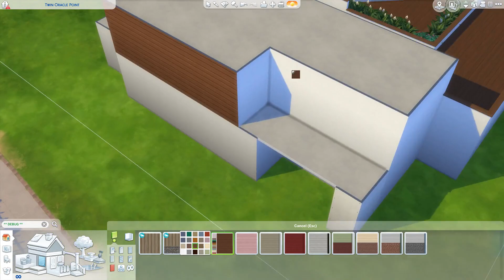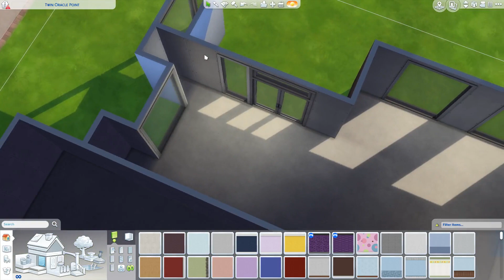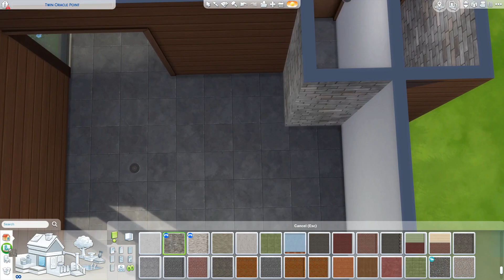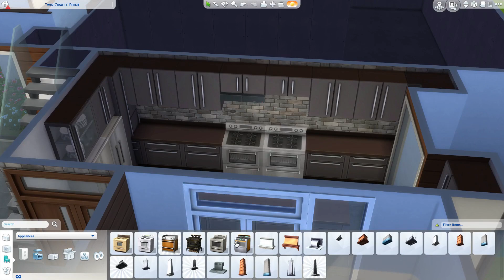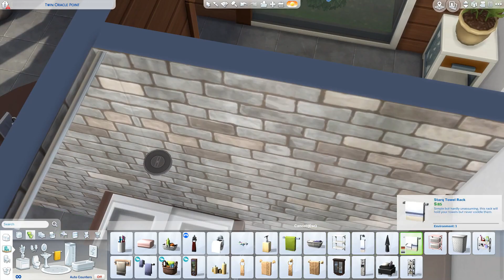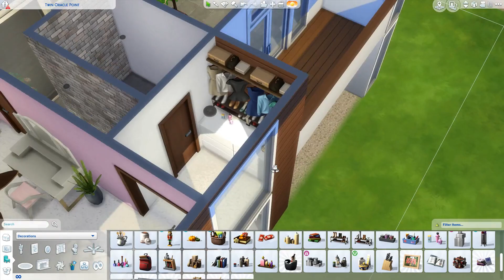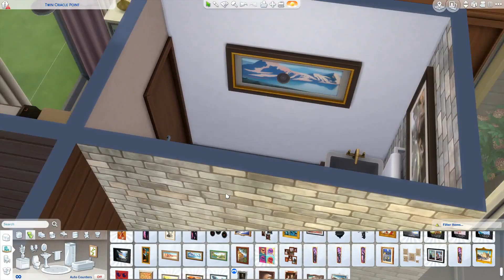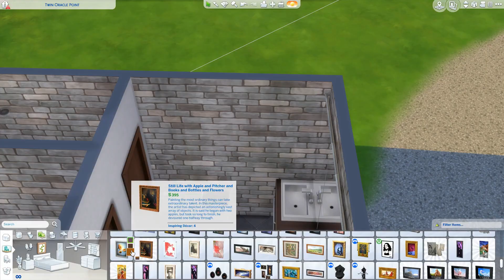Let's Fill The Newcrest: City Center | Newcrest Park | The Sims 4 Speed Build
You can download this building at PlumbobHouse in The Sims 4 gallery.